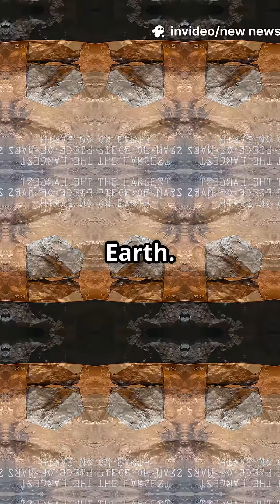World’s Biggest Mars Rock Sells for $5 3M—Is Private Ownership Blocking Science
A massive 54‑lb Martian meteorite—NWA 16788, the largest piece of Mars ever found on Earth—shocked the world by fetching $5.3 million at Sotheby’s. This record-setting sale not only breaks auction history but also raises serious concerns about the fate of rare extraterrestrial artifacts and scientific access.

🌌 The Jaw-Dropping Highlights:
Martian origin confirmed: Ejected ~5 million years ago during a massive asteroid impact, survived its 140-million-mile journey and fiery re-entry.

Scientific vs. collector risk: With only ~400 Martian meteorites on Earth, experts warn private ownership could lock away invaluable research materials.

Global auction event: A fierce 15-minute bidding war saw collectors competing, but the buyer remains anonymous—will it end up in a museum or private vault?

🎥 What You’ll Discover in This Video:
Close-up visuals of the meteorite’s reddish fusion-crust and unique texture.

Perspectives from experts like Sotheby’s Cassandra Hatton on its journey and scientific value.

Insights from paleontologists and planetary scientists stressing the need for public access.

💬 Let’s Discuss:
👇 Would you spend millions on a piece of Mars?
👇 Should precious extraterrestrial finds remain accessible to science?

Share your opinion below—your voice matters in this cosmic conversation!

👍 Like if outer space fascinates you